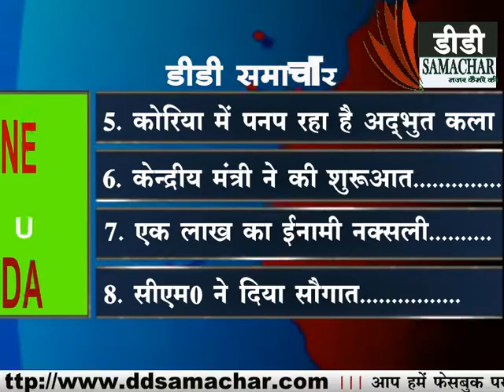UPDATE NEWS - DD SAMACHAR